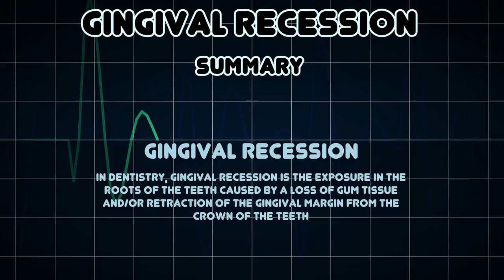Gingival recession (Medical Condition)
Symptoms, risk factors and treatments of Gingival recession (Medical Condition)

In dentistry, gingival recession is the exposure in the roots of the teeth caused by a loss of gum tissue and/or retraction of the gingival margin from the crown of the teeth